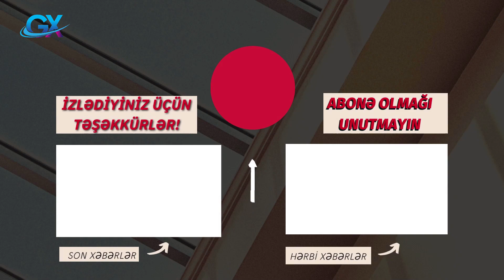SON DƏQİQƏ XƏBƏR ! Kadırov Ukrayna savaşına görə vəzifədən gedir - Video